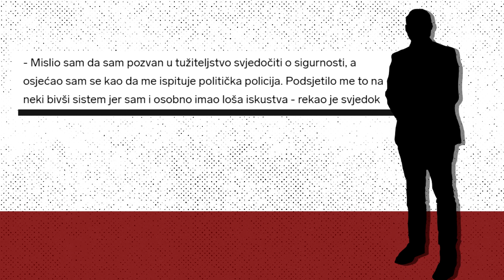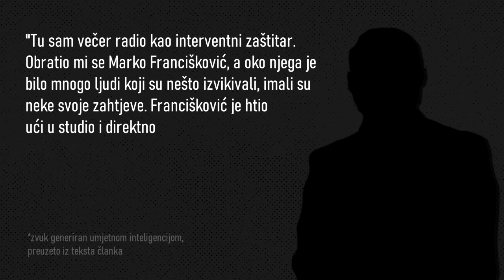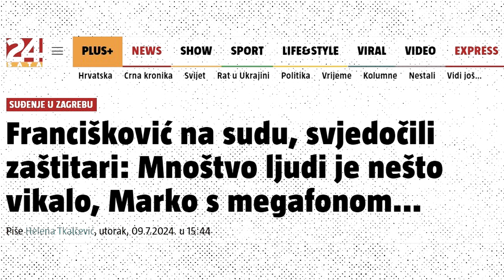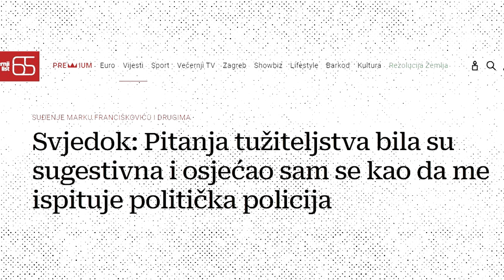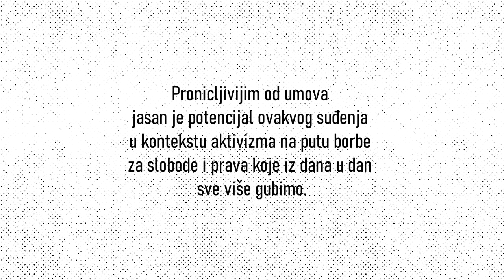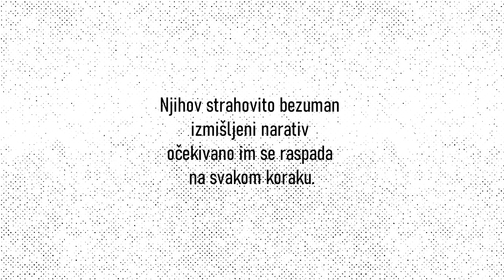Svjedočenje našeg svjedoka je lažno - Osvrt na suđenje 09.07.2024.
- Marko Francišković